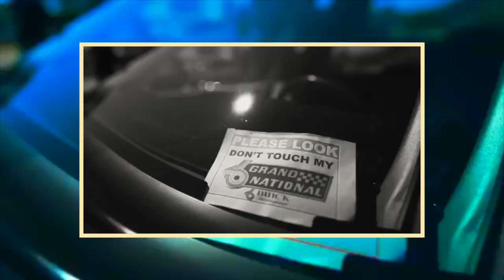Larry June Type Beat "Shattered Backboard" (Prod. by Antrax Beats)